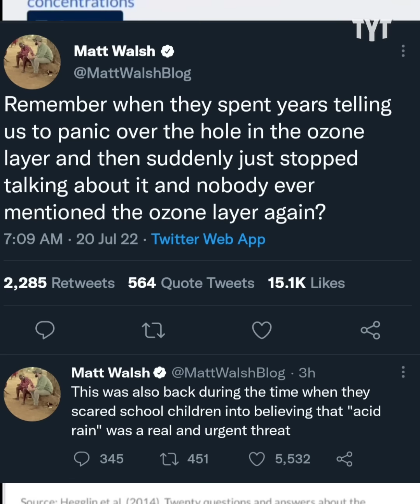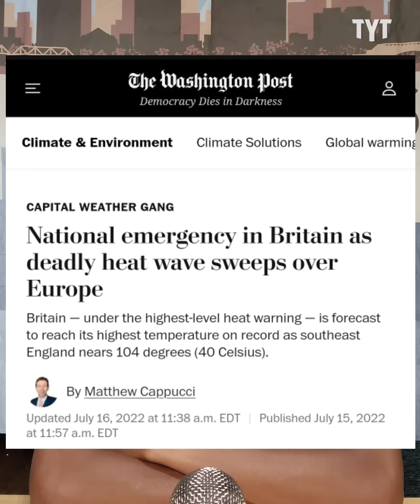TikToker SCHOOLS Daily Wire Host On Twitter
Matt Walsh doesn't know as much as he thinks he does. Jeff Wiggins breaks it down on Rebel HQ.